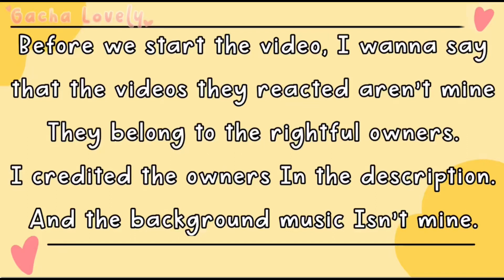💗🦋🌈Roblox characters reacts to animations and memes! // Gacha Club // Gacha lovely // Part 9💗🦋